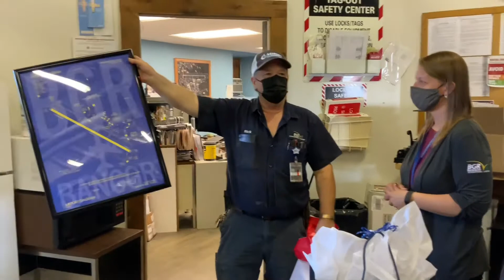June 30, 2021